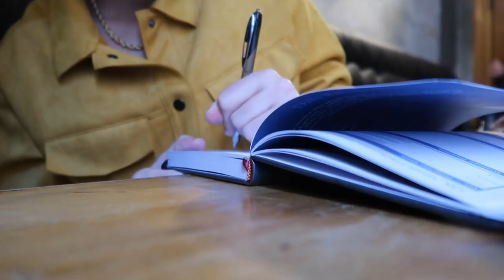VLOG // Visiting Rome, Italy During Covid // Museums, Hostels, and More!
I took a four day trip to Rome and saw as much as I possibly could! I highly recommend visiting Rome in October. Bring your mask everywhere with you and be prepared to show a vaccination card or green pass. Other than that, my trip was as normal as ever.